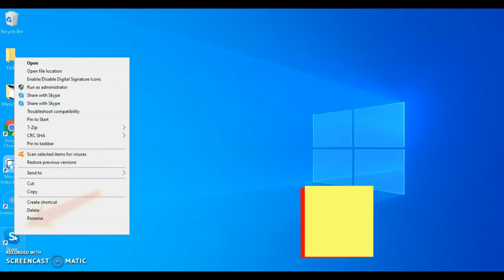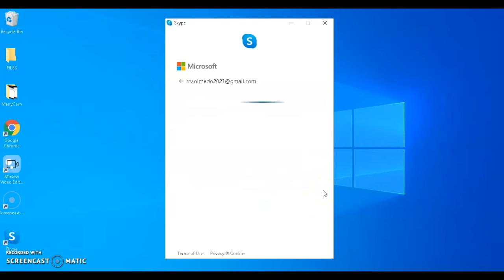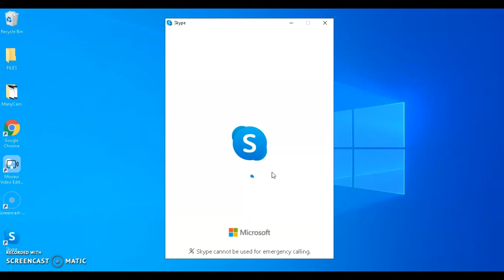Tutorial on how to create a skype account